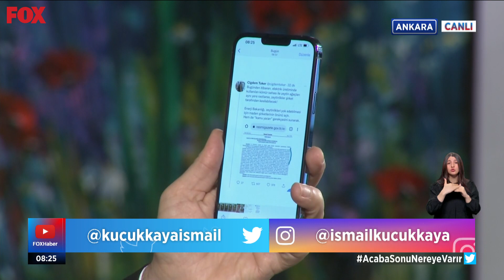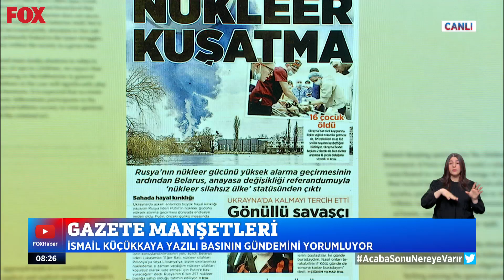Çocuklar sığınakta tedavi görüyor! 1 Mart 2022 İsmail Küçükkaya ile Çalar Saat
Tahliye bekleyen Türkler var! 1 Mart 2022 İsmail Küçükkaya ile Çalar Saat bülteni yayında hemen izle!